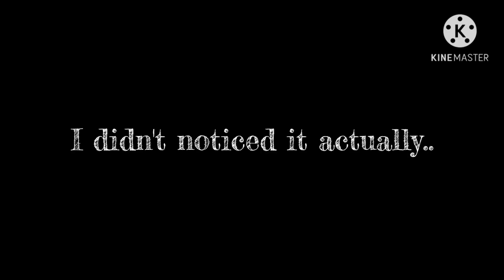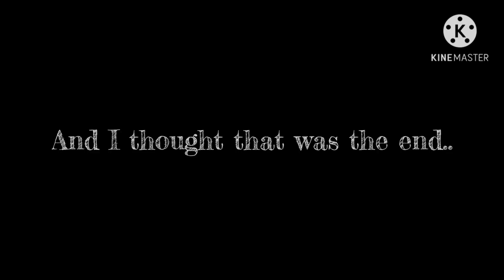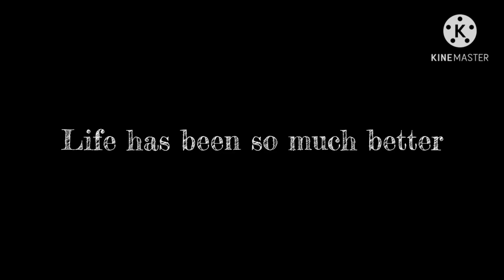|| Subject 14||•Ft. Michael Afton's backstory•(AU)"Immortal"(9/9)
Apps used
Kinemaster
Gacha Club

luv yah Royals~